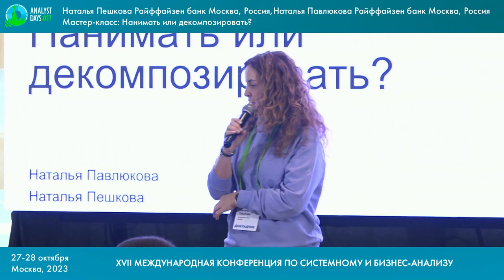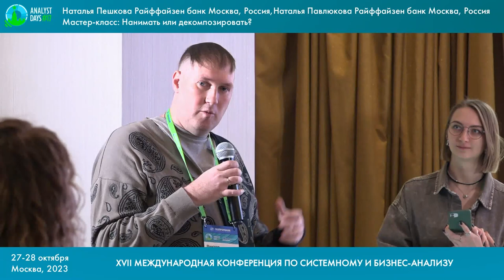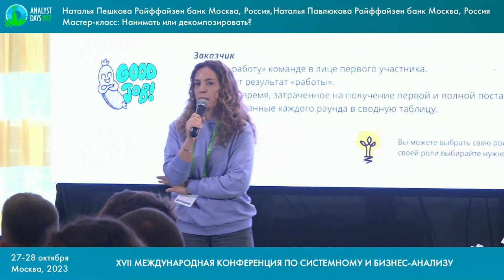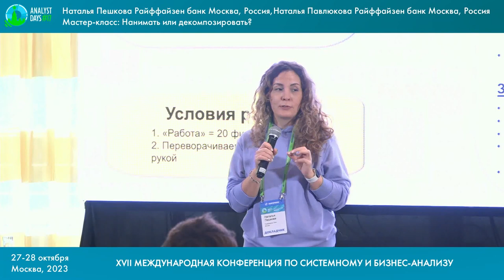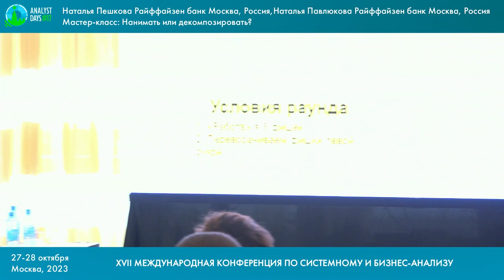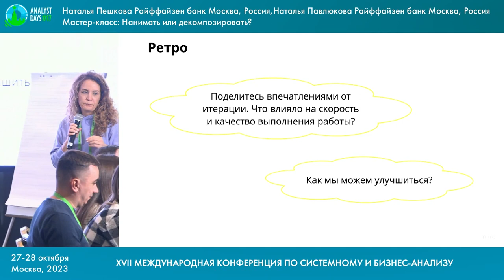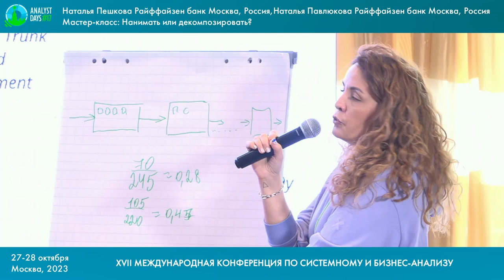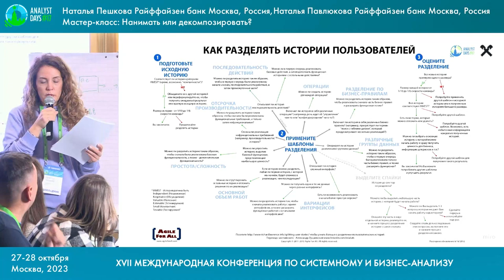Нанимать или декомпозировать?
Мастер-класс Натальи Пешковой и Натальи Павлюковой на конференции Analyst Days #17
27-28 октября 2023. г. Москва Россия